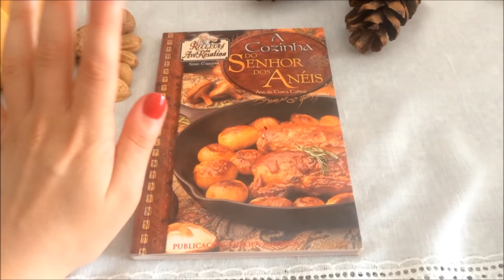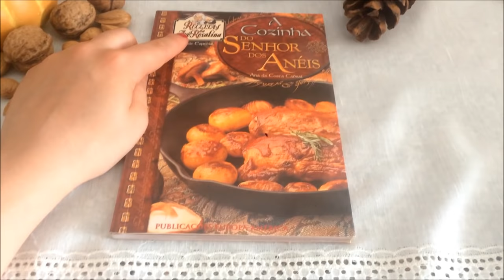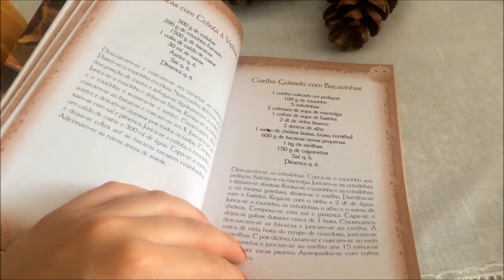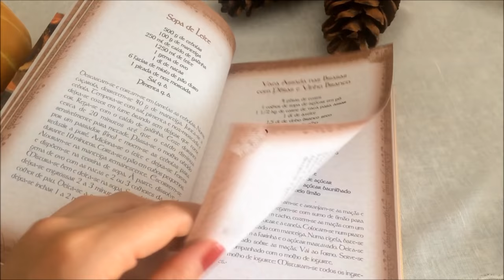Resenha: "A Cozinha de O Senhor dos Anéis" | TT 258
Em sua estréia no TT, a portuguesa über simpática Inês Cardoso Anacleto, faz a resenha do livro "A Cozinha de O Senhor dos Anéis". Uma publicação de culinária com pratos inspirados na grande obra de J.R.R. Tolkien e também em sua antecessora: O Hobbit. Confira aqui as leituras, detalhes do livro e o anúncio do que ainda está por vir na gastronomia do TT!

- Apresentação: Inês Cardoso Anacleto

FANPAGES PARCEIRAS - - - - - - - - - - - - - - - - - - - - - - - - - - - -

- MÚSICAS - - - - - - - - - - - - - - - - - - - - - - - - - - - - - - - -

Tolkien, O Senhor dos anéis